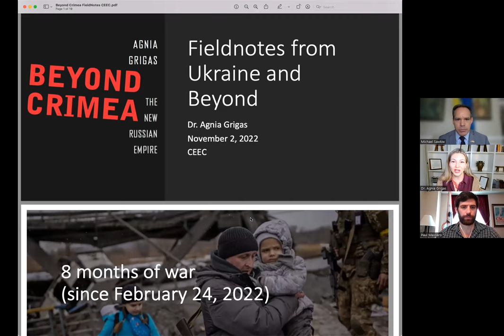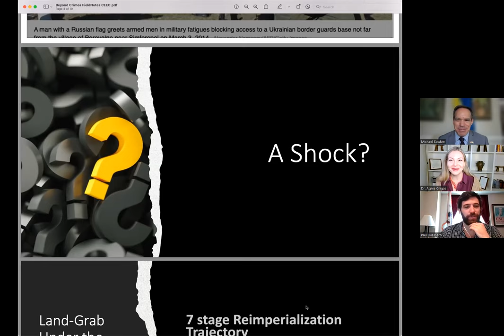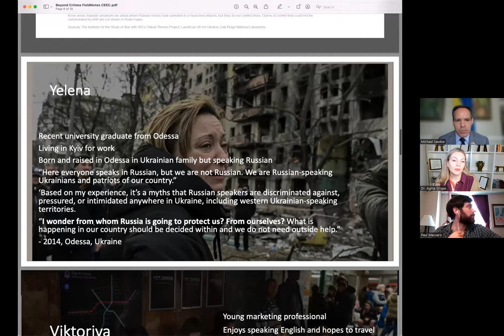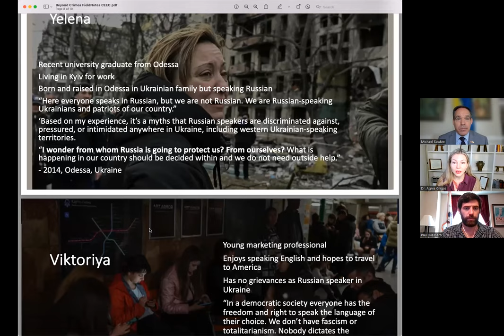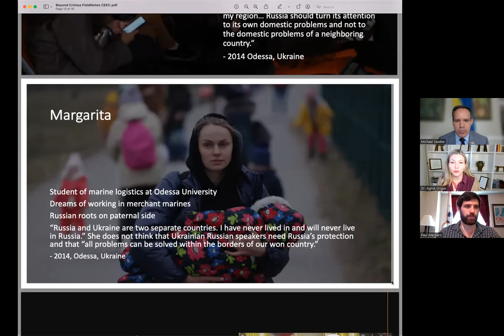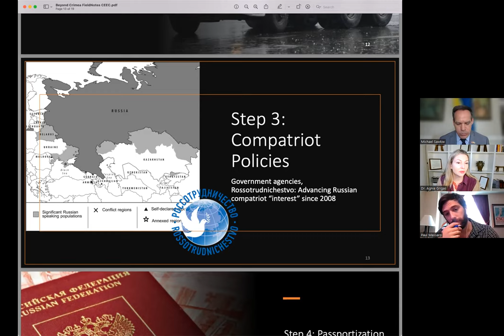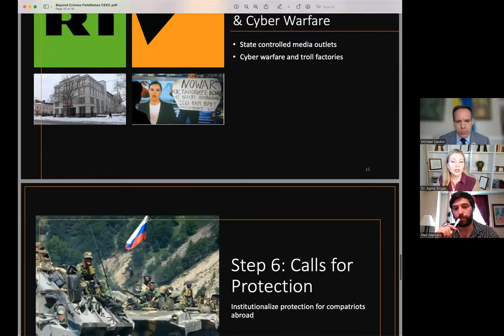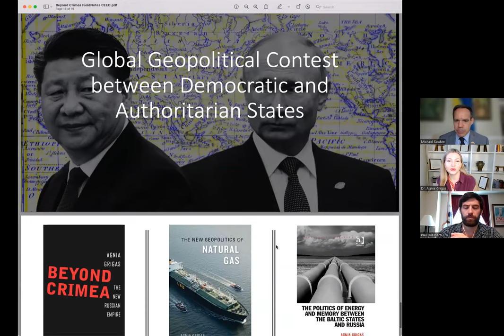[CEEC] Transatlantic Security in Peril? Ukraine at War (November 2, 2022)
Does Russia's War against Ukraine carry security risk for all transatlantic nations?

Listen as Paul Massaro, who has recently returned from a trip to Ukraine and an energy policy expert, Dr. Agnia Grigas share their perspectives on the current state of the War and where they see the War heading.

Panelist featured:
* Dr. Agnia Grigas - Nonresident Senior Fellow of the Atlantic Council. Author of "The New Geopolitics of Natural Gas", "Beyond Crimea: The New Russian Empire", and "The Politics of Energy and Memory between the Baltic States and Russia."
* Paul Massaro - Senior Advisor to the U.S. Helsinki Commission (Commission on Security and Cooperation in Europe). Paul has been regularly quoted and published by major media outlets such as the New York Times, the Washington Post, POLITICO, and Foreign Policy.

Event hosted by the Central & East European Coalition (CEEC). The CEEC was established in 1994 and is composed of eighteen national organizations representing Americans of Armenian, Belarusian, Bulgarian, Czech, Estonian, Georgian, Hungarian, Latvian, Lithuanian, Polish, Romanian, Slovak, and Ukrainian descent. The CEEC was established to coordinate the efforts of ethnic organizations whose members continue to maintain strong cultural, economic, political, and religious ties to the countries of Central & East Europe.